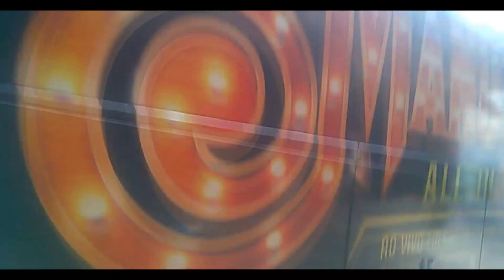DAILY VLOG - DIA NA CIDADE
Andando à-toa na cidade
E como eu amo uma câmera 📷
Tinha que fazer um